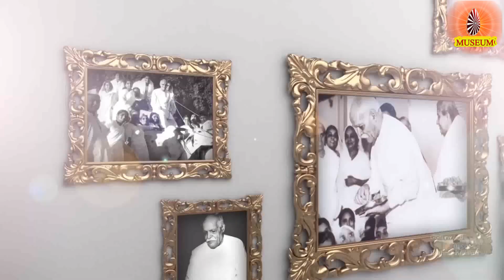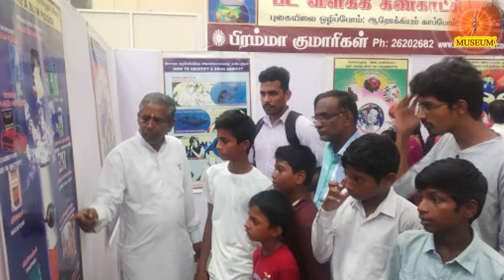Tamil Murli 31.12.2020, இன்றைய தமிழ் முரளியின் சாரம் B.K. Uma Sister...